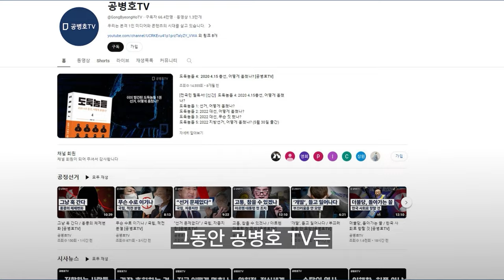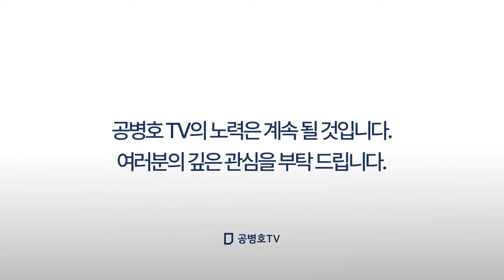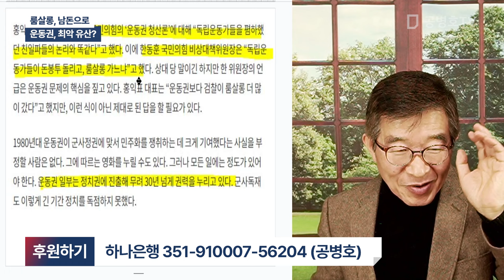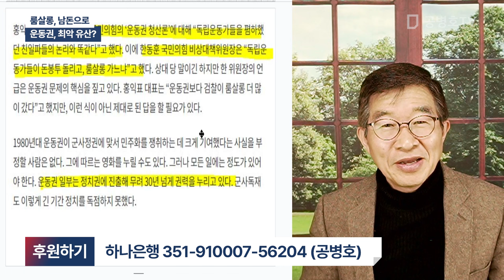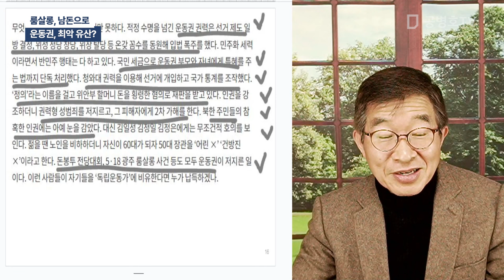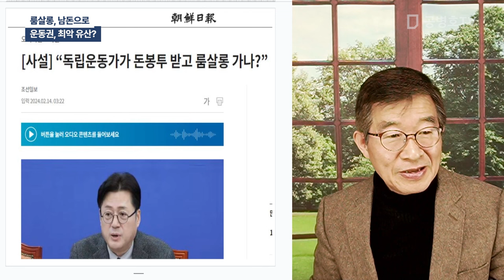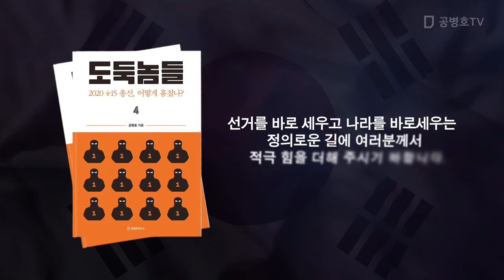룸살롱, 남돈으로 / 운동권, 최악 유산? [공병호TV]